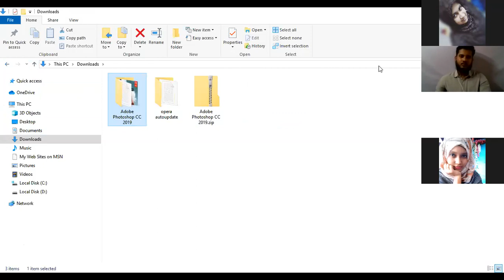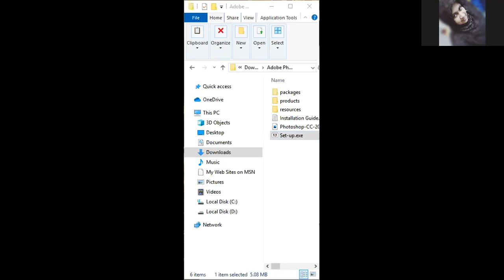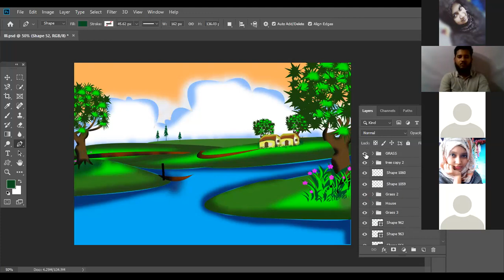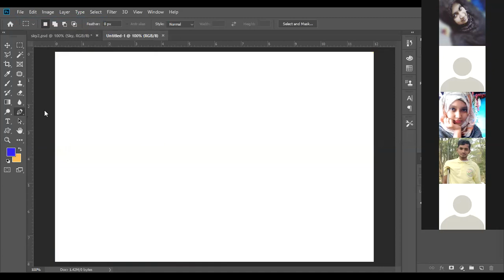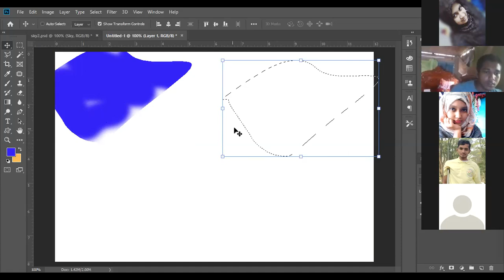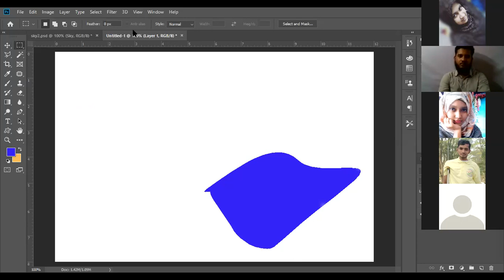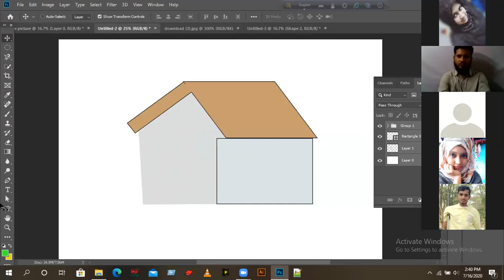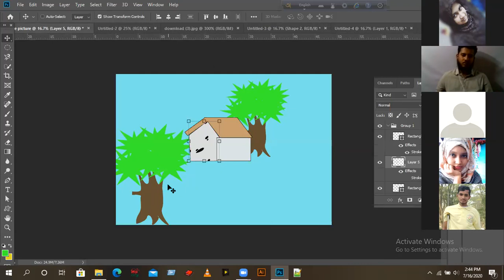LEDP-2020 | L4RJGD-107 | Class-08 | Part-1